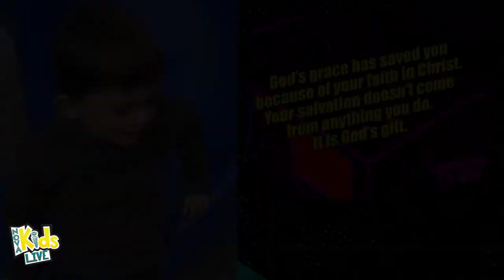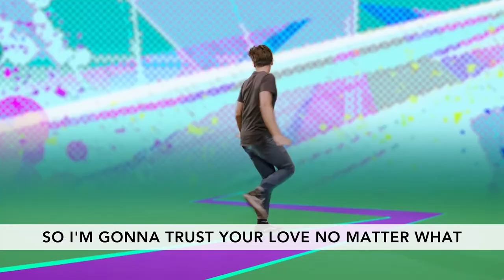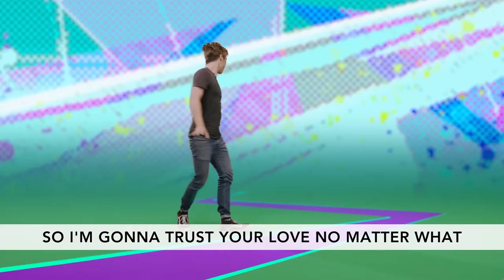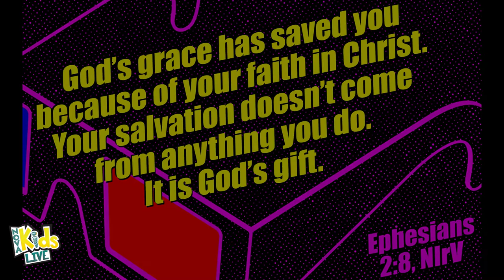NOVA KIDS LIVE - July 12 2020